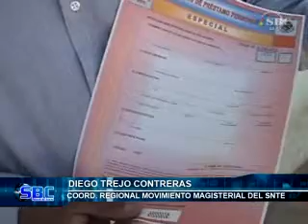Zacapoaxtla SBC 53 Movimiento Democratico Magisterial 23 04 05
En Mayo se INcrementaran las Actividades en contra de la ACE: Diego Trejo Contreras